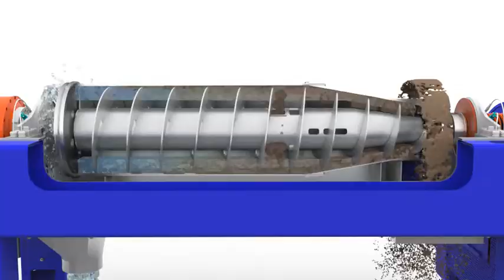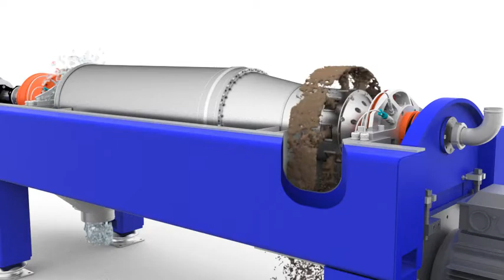Animation | Alfa Laval wastewater treatment decanter centrifuge for sludge thickening and dewatering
Video animation showing the working principle of Alfa Laval’s wastewater treatment decanter centrifuge for sludge thickening and dewatering.